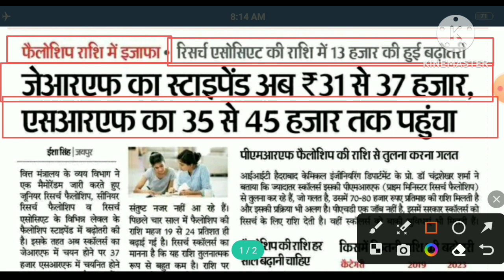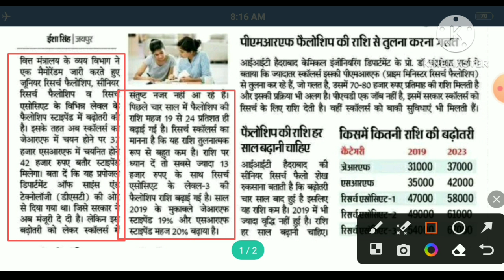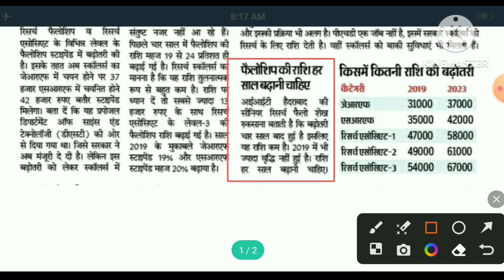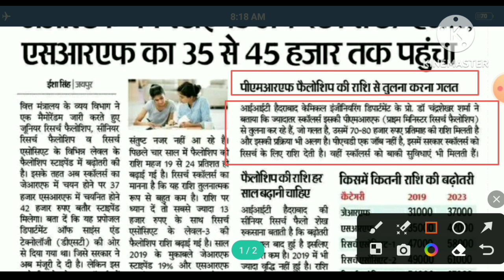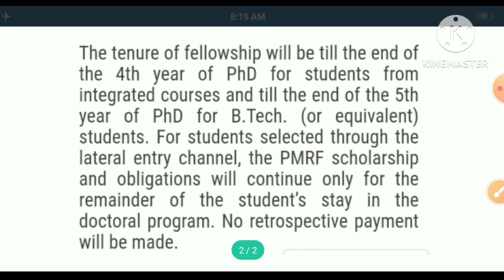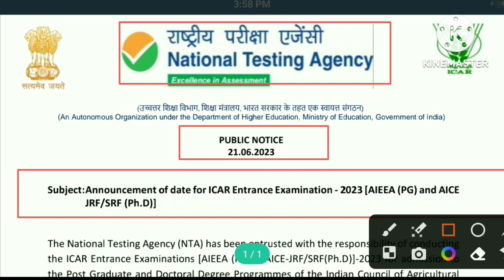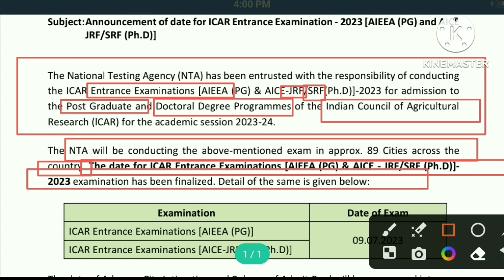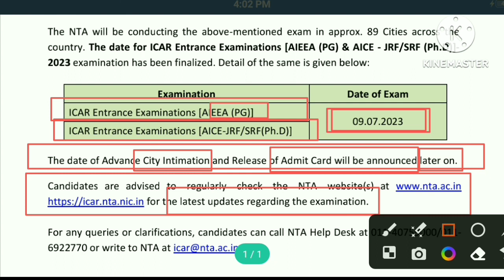Ugc Net Jrf Fellowship Amount। Ugc Jrf Srf Fellowship Amount। Ugc Jrf Fellowship Amount। Gk Classes।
Ugc net Fellowship, Ugc net Fellowship Amount, Ugc net Fellowship Syllabus,
Ugc Net 2023, Ugc Net Syllabus In Hindi,
Ugc Jrf Scholarship Amount 2023, Ugc Net Jrf Scholarship Amount 2023, Ugc Jrf Srf Guidelines, Ugc Jrf Srf Upgradation, Ugc Jrf Srf Upgradation Form, Ugc Net Jrf Srf Fellowship, Gk Classes 1972,